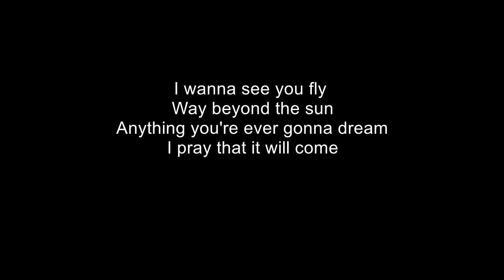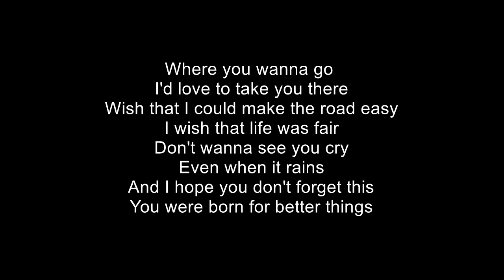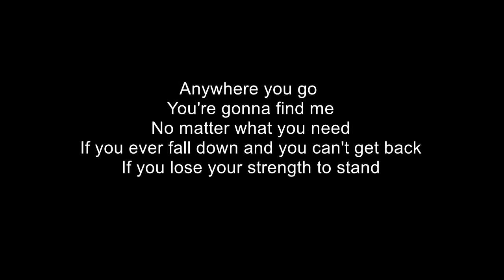Daughtry - I'll Fight (Lyrics)